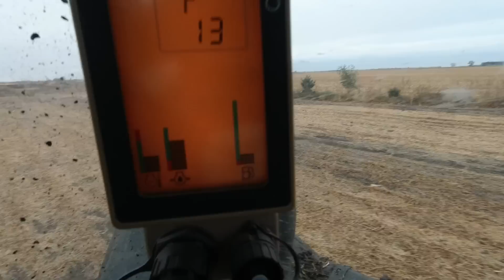Transmission Breakdown!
Sonne Farms
57363